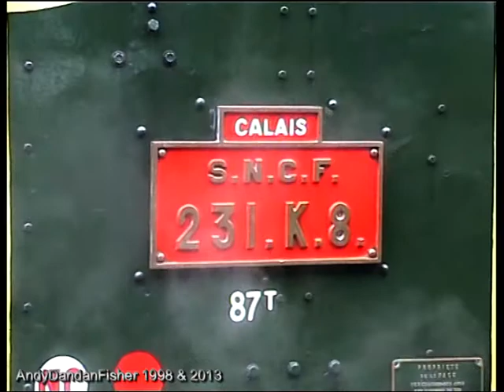France - 231K8 on La Vapeur du Trieux, Brittany 1998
La Vapeur du Trieux is a tourist line running from Paimpol to Pontrieux, along the beautiful valley of the River Trieux in Brittany. The regular locomotive is SNCF Pacific number 231K8 which is seen here heading a train of somewhat unsuitable and unrealistically liveried suburban coaches. As always in France, Health and Safety seems to be a low priority amongst the viewing public. This, I believe, is a consequence of having low height platforms throughout the country. Filmed in the summer of 1998.